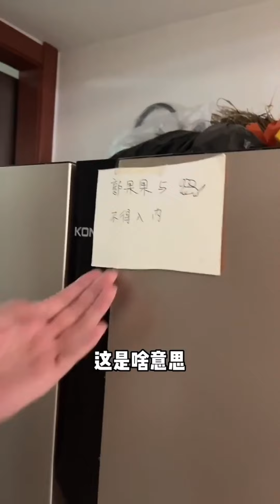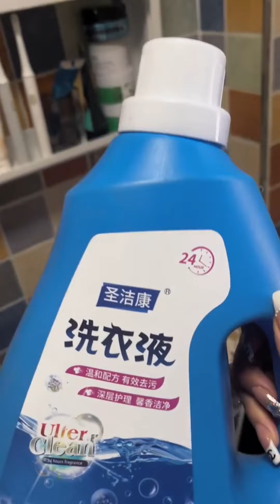【爆笑合集】当我在丈母娘前献殷勤，丈母娘直接给我500块，不料媳妇居然直接上手抢！丈母娘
当我在丈母娘前献殷勤，丈母娘直接给我500块，不料媳妇居然直接上手抢！
哈喽大家好~这里是郭果果
YouTube官方唯一帐号
每天更新精彩有趣的短剧
❤婆媳日常、夫妻日常